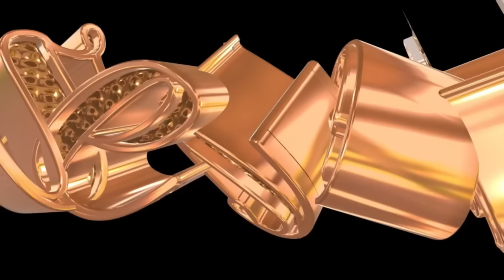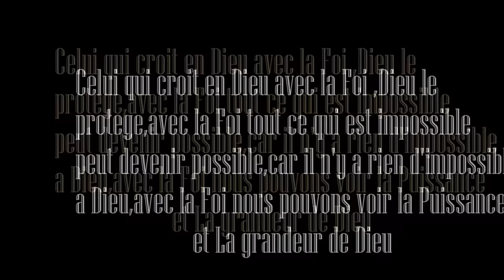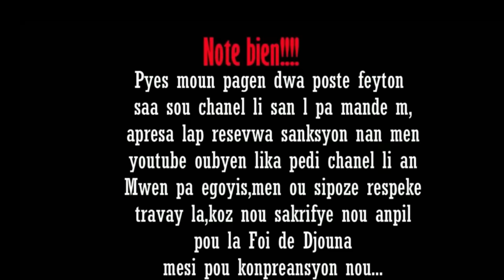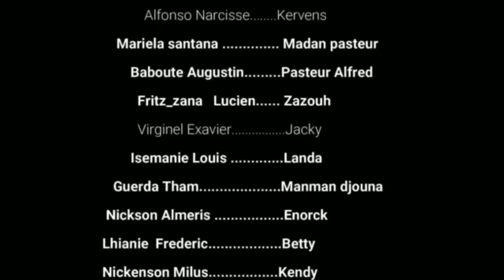La Foi de Djouna saison 03 Episode 54 Feyton Ayisyen 2024( Liberasyon pou Madan Jacky